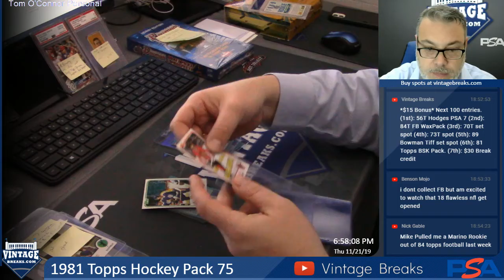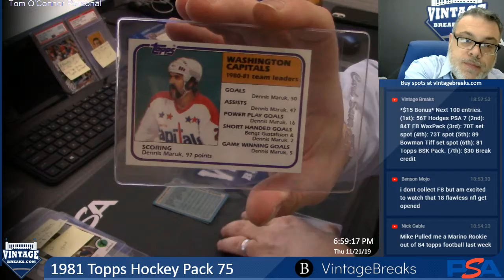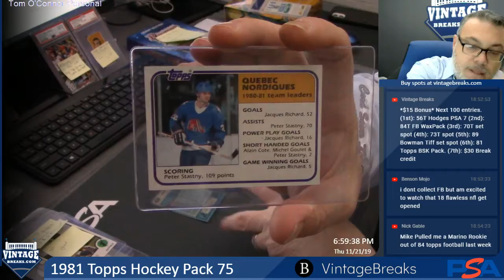11-21-19 1981 Topps HK Pack 75 Break Opening Video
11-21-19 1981 Topps HK Pack 75 Break Opening.